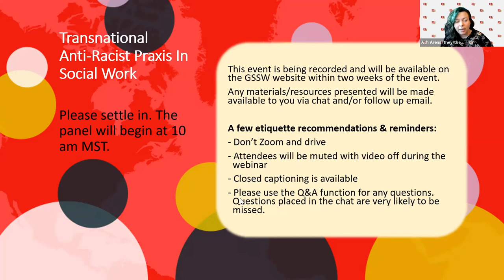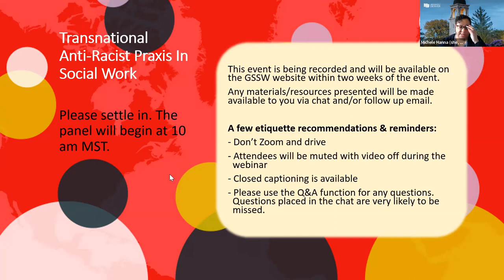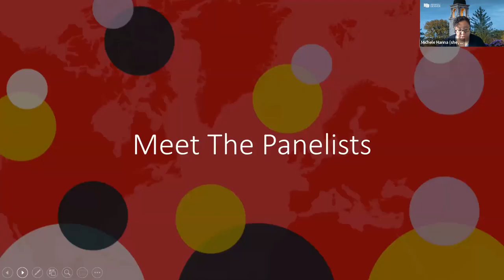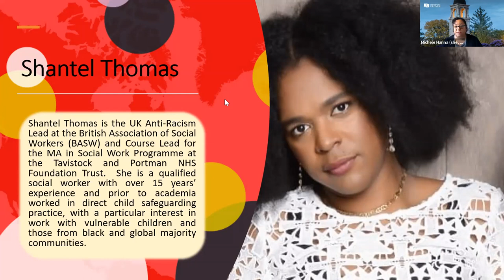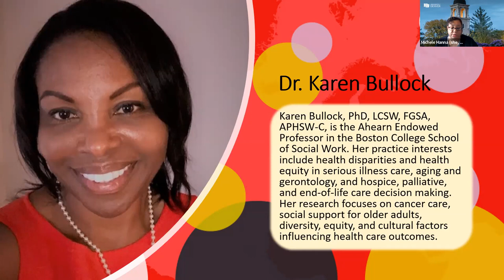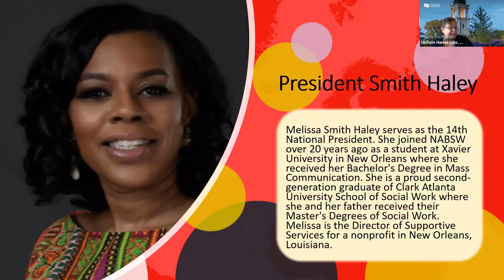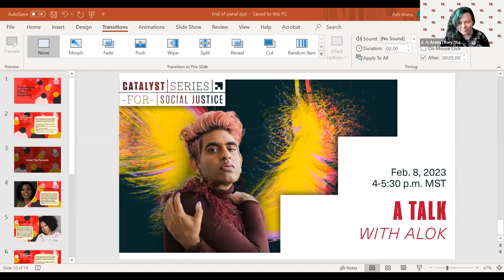Transnational Anti-Racism Praxis in Social Work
On January 19th, 2023, President Smith Haley from the National Association of Black Social Workers, UK Anti-Racism Lead Officer, Shantel Thomas, from the British Association of Social Workers, and Dr. Karen Bullock, Ahearn Endowed Professor of Social Work with Boston College as they discuss their perspectives on the status of anti-racist social work praxis both domestically and internationally. Panelists will also share their insights on the important work being done transnationally, action that’s yet to be taken, what must be addressed to further anti-racist social work in the future, and how we can continue to strengthen transnational relations for even greater impact.